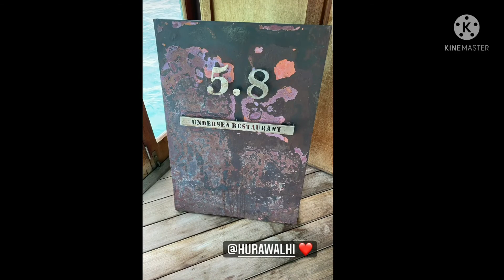Minal Ahsans Honeymoon Video Minal khan video minalahsanhoneymoon